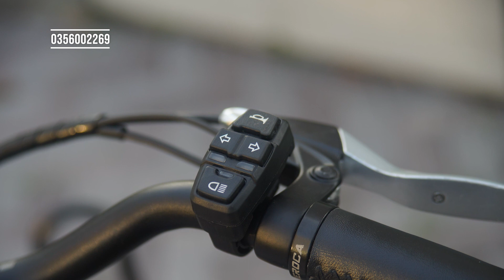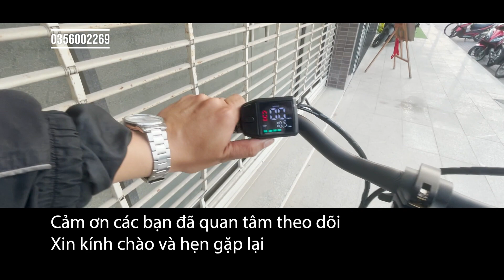20 inch số tự động, bafang hàng siêu hiếm, đùm số cực độc. Xe tay ga chưa chắc xịn bằng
Ebike kit xedaptroluc xe đạp trợ lực trục giữa là sản phẩm xe đạp tốt cho sức khỏe của bạn và thân thiện với môi trường. Mọi loại xe đều có thể thực hiện nâng cấp chuyển đổi thành ebike.

Bafang ebike kit, bộ động cơ trợ lực điện trục giữa Bafang.
Chúng tôi hỗ trợ biến những chiếc xe đạp bình thường của thành xe điện trợ lực đạp tuyệt vời, khiến những chuyến đi trở nên thú vị hơn.

Các sản phẩm đạt tiêu chuẩn châu Âu: Bafang, Yoch, TSDz2...